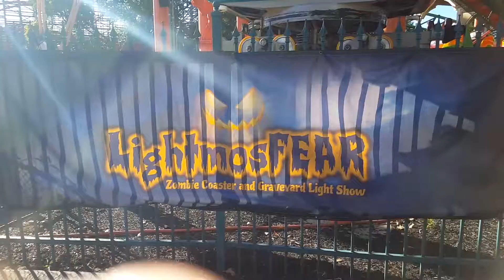Pandemonium Off Ride 60fps Six Flags New England